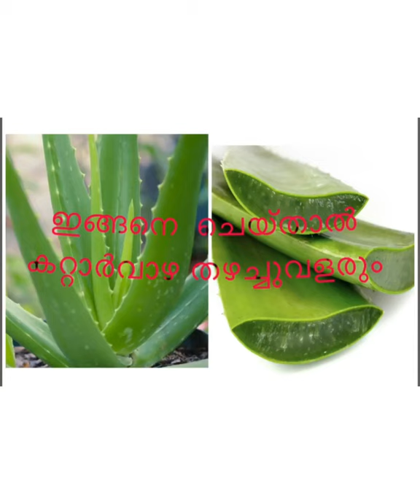കറ്റാർവാഴ തഴച്ചു വളരുന്നില്ലെങ്കിൽ വിഷമിക്കേണ്ട ഇതൊന്നു try cheyuu